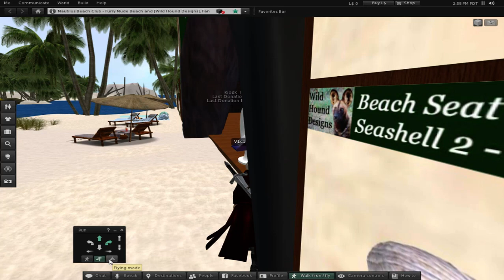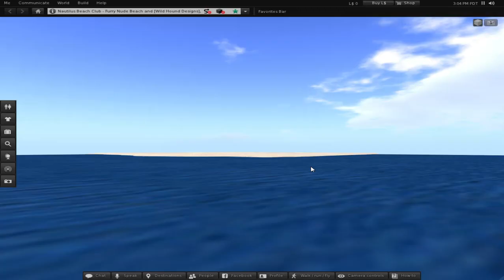Second Life Sexy time 18+ and up